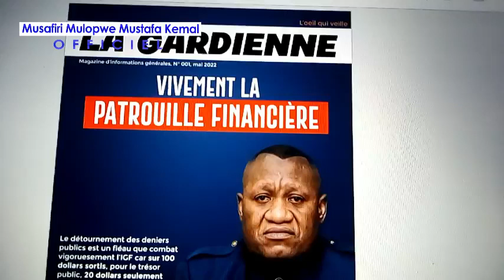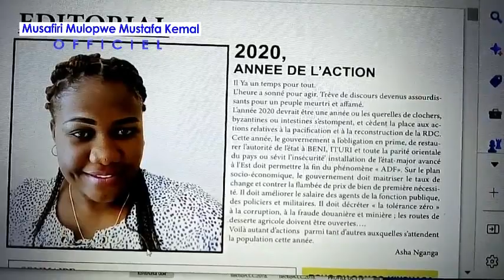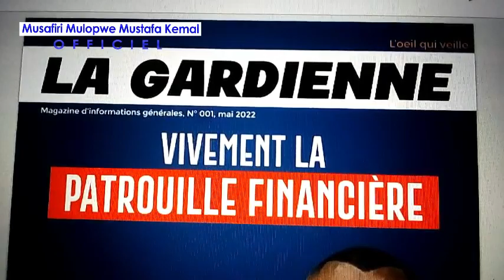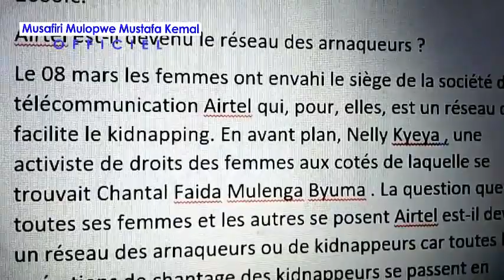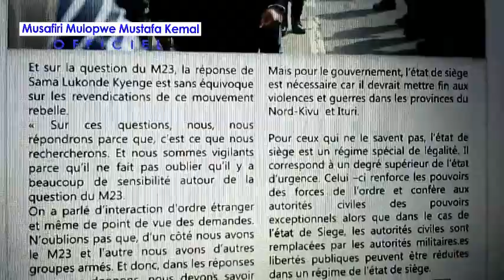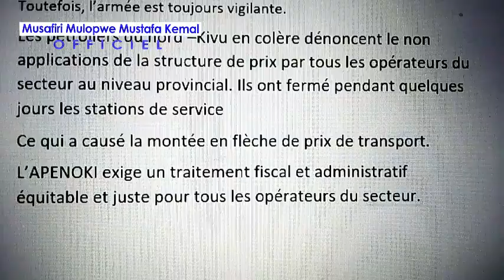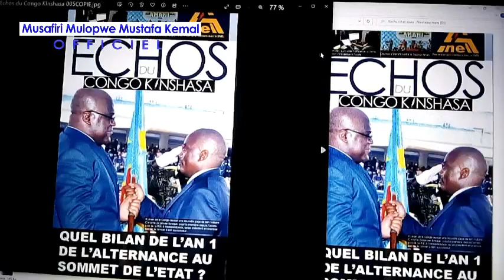Mme ASHA NGANGA femme Journaliste-Editrice de Goma Porte Etendard de la Presse écrite en RDC